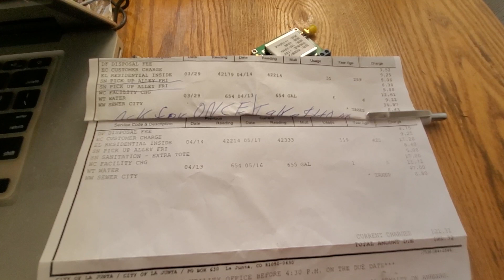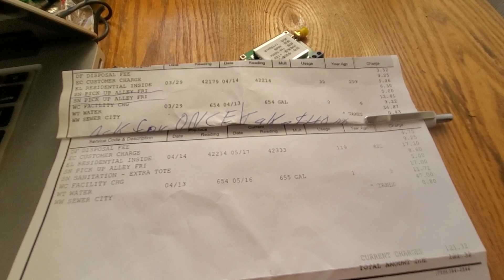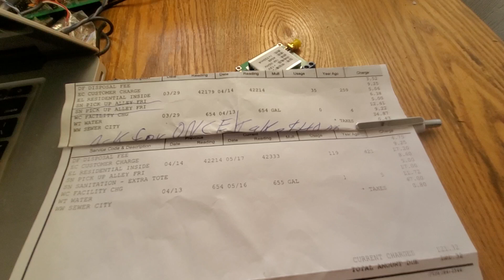La Junta Co.-Utility Billing CORRUPTION Issue.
Months ago, I made SEVERAL videos about the Walsenburg Utility Billing Issue(after a meeting with 200 other SoftwareDevelopers, WalsenburgSUDDENLY had their billing fixed within 3 Days)-, Now I am doing the same(type of Report)in La Junta, Colorado -- It all adds up.